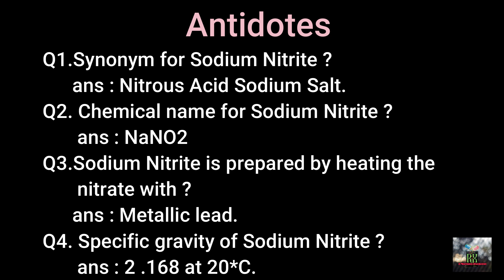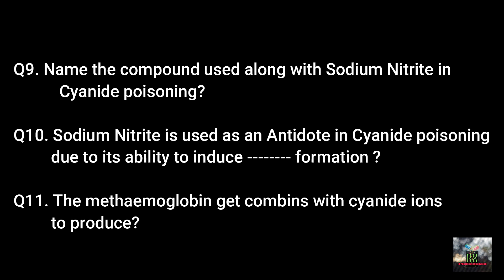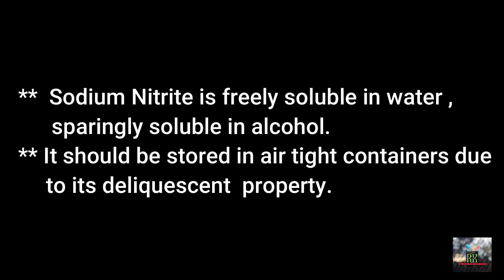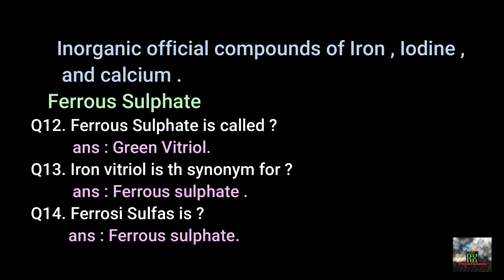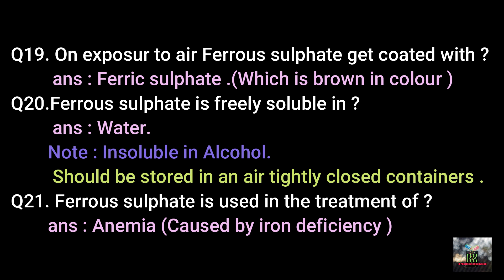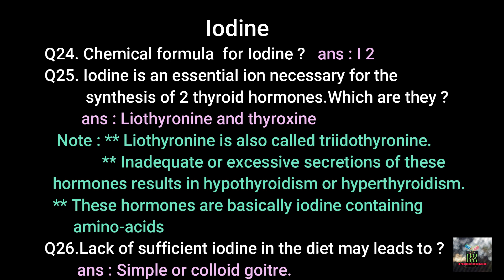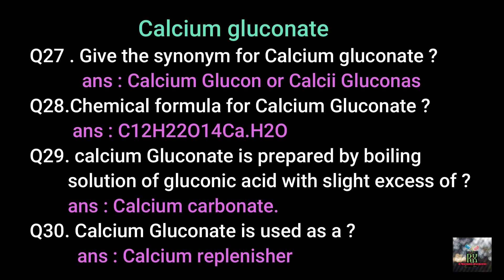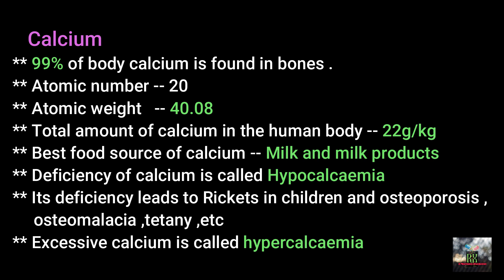Antidotes | Inorganic official compounds of Iron , Iodine and calcium | Pharmaceutical chemistry 1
The video is for discussing the topics like Antidotes ( Sodium nitrite ) and Inorganic official compounds of Iron , Iodine and Calcium .( Ferrous sulphate and calcium Gluconate ).The topic is selected from the subject Pharmaceutical chemistry 1 and is included in the syllabus of DHS DME Pharmacist grade 2 2020 PSC exam.
This video is also helpful for all other competitive exams related to Pharmacy like GPAT,B Pharm lateral entry ,Drug analyst etc.

You can check other videos from the channel from the video list
Click here for some videos: